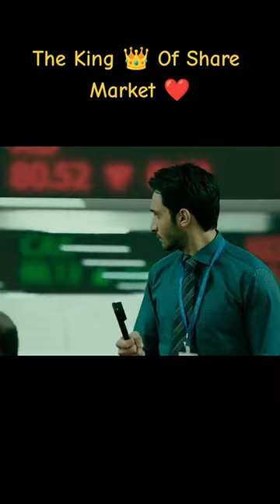Baazaar - Official Trailer | Saif Ali Khan, Rohan Mehra, Radhika A, Chitrangda S | Gauravv K Chawla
Share market movie
Share bazar movies
Share baazaar movie
Baazaar movie
Bazar movie
Full hd movies
Bollywood movie
Shaif ali khaan movie
Shaif Ali movie
Amit bharatpur